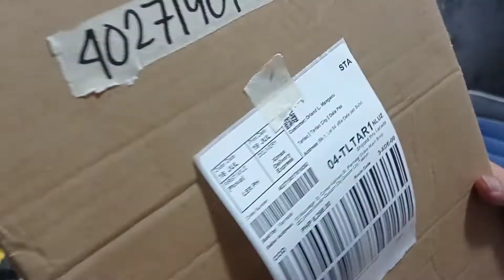lazada fermata 402719017816282